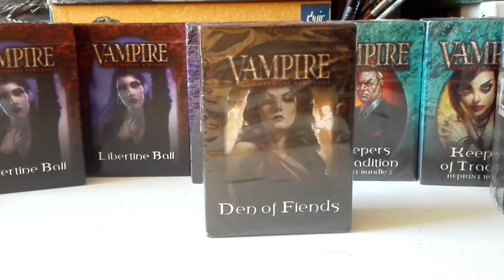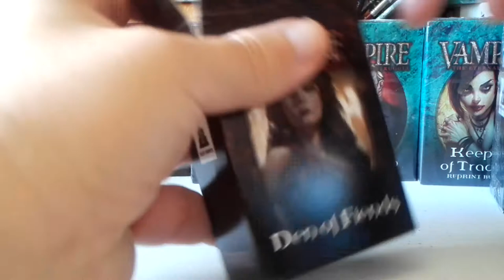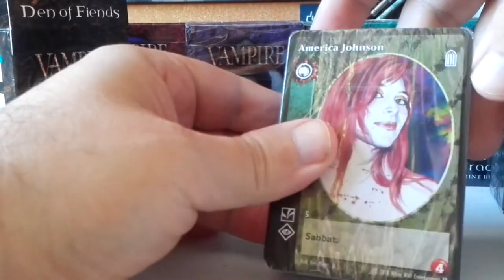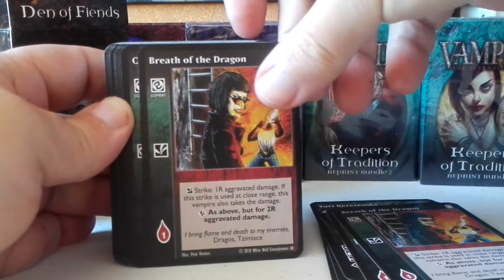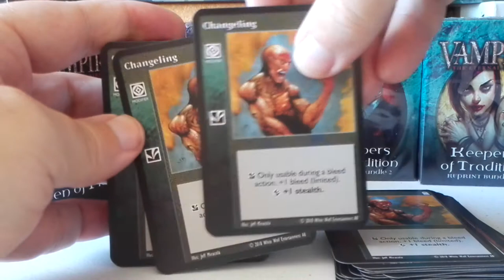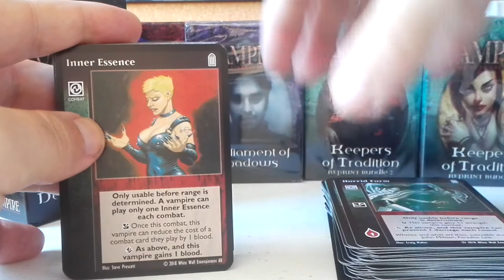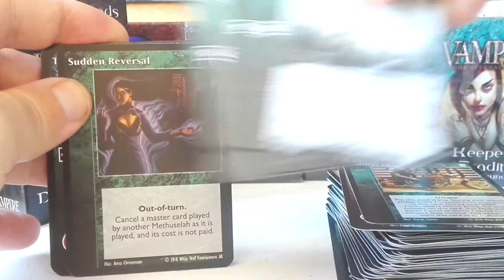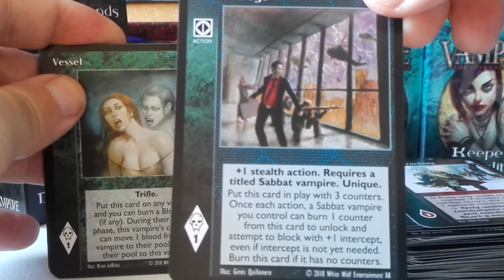VTES Den of Fiends. Tzimisce Starter Deck Unboxing.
LISTADO

CRYPT CARDS [12]
2 America Johnson (NEW)
1 Dr. Morrow, The Skindoctor
1 Duality
1 Ilias cel Frumos
2 Lady Vadislava (NEW)
2 Ludmijla Rakoczy
2 Rurik Rakoczy (NEW)
1 Yuri Kerezenski

LIBRARY CARDS [77 cards]
Master [11]
1 Channel 10
1 Fame
1 Library Hunting Ground
1 The Rack
1 Smiling Jack, The Anarch
1 Sudden Reversal
2 Vessel
3 Villein

Action [5]
4 Deep Song
1 Under Siege

Retainer [2]
2 Raven Spy

Equipment [3]
1 Bowl of Convergence
1 Heart of Nizchetus
1 Living Manse

Action Modifier [4]
4 Changeling

Combat [25]
3 Breath of the Dragon
5 Carrion Crows
6 Chiropteran Marauder
4 Horrid Form
4 Inner Essence
3 Telepathic Tracking

Reaction [26]
4 Enhanced Senses
4 Eyes of Argus
4 On the Qui Vive
4 Precognition
4 Read the Winds
4 Spirit’s Touch
2 Telepathic Misdirection

Event [1]
1 Dragonbound